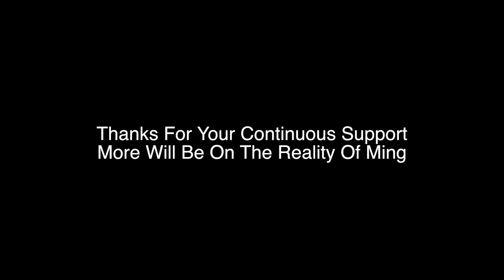I'm NOT Pregnant.. | TRIGGER WARNING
IMPORTANT CHANNEL INFO  ↯
🚨You’re Invited to My Quarantine Birthday Party! 🚨
Saturday May 23rd at 9pm CST On @The Reality Of Ming

Welcome to TBPTwo! Watch us bull doze through our 20’s ↯

Kid's IG: @Originalbellsisters

Screen Record Your Favorite Part Of Our Video & Tag Us On IG To Be Reposted 🗣

DAILY VLOGS:  @The Reality Of Ming
Kid’s Channel: @THE BELL SISTERS

•Get Snatched With Me•
Want to lose weight with me? Get your Tea now so you can join me

FAQs ↯

New Camera
Body Only
Old Camera